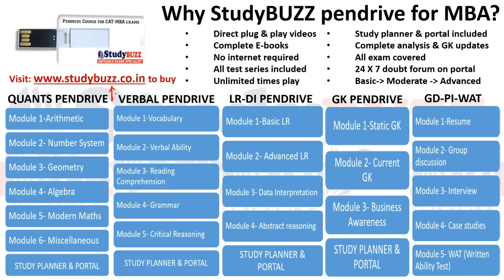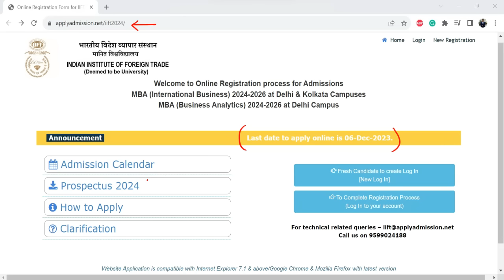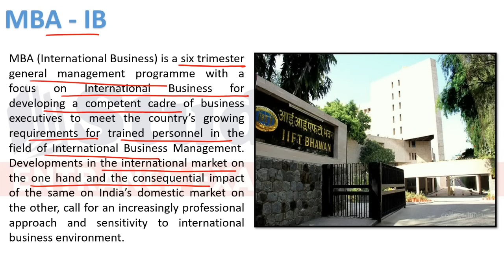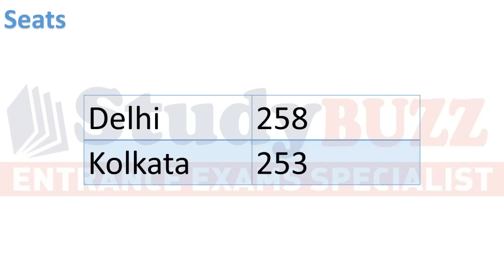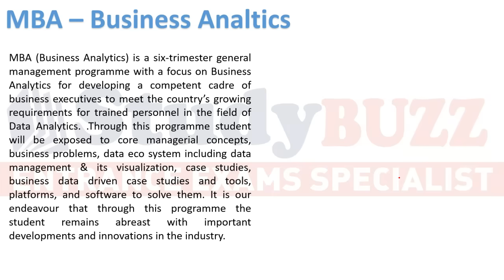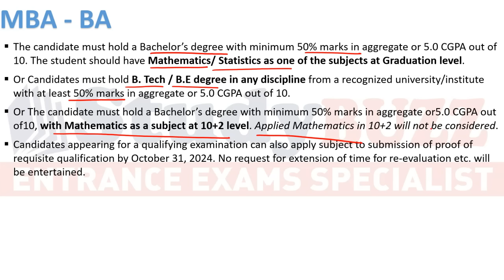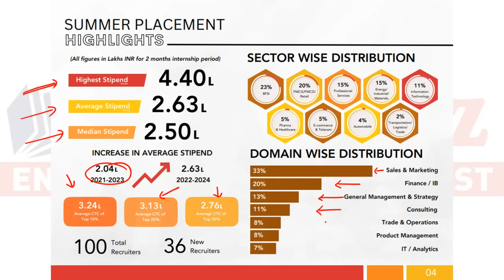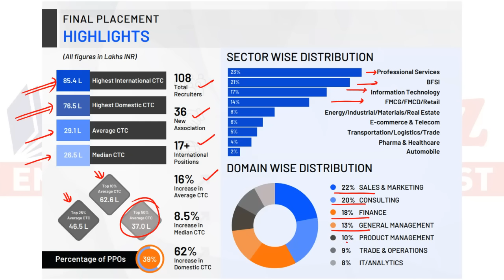IIFT forms are out: Imp Dates, First time accepting CAT, Expected Cutoff, Placements, Eligibility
In our pendrive courses, we provide StudyBUZZ video lectures, E-books, doubt forum, mock test series & study planner.